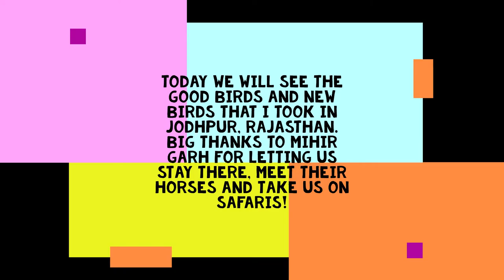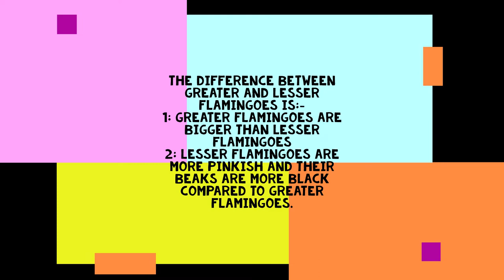The Wildlife of Jodhpur part 3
LINK TO BUYING MY CAMERA (Nikon Coolpix P950)